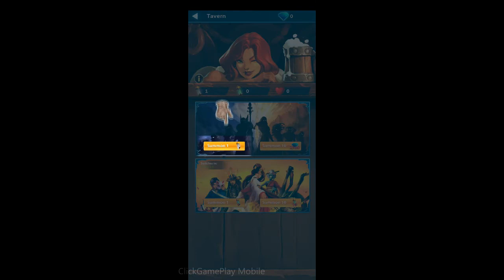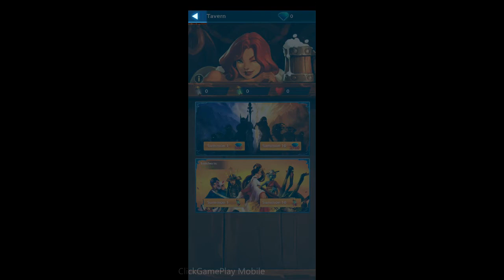Rumble Rebels - AFK Idle RPG (Early Access) Gameplay | Android | by Rebellious Software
IDLE RPG with refreshing mix of skill, strategy and luck. Relax and enjoy the amazing new world of Rumble Rebels in the company of legendary Heroes and mythical Gods.

Join forces with the ancient Gods, choose your companions and lead the rebellion against the dragons!

- Relaxing Gameplay -
Let your heroes fight for you or take control of the battles – it’s your time, it’s your pace!

- IDLE Rewards -
No grind, no time wasted – log in to claim your AFK rewards and make progress!

- Collect Heroes -
100+ Heroes and Gods await you, so choose your company wisely. Find the best combinations to overcome your enemies or friends.

- Unique Play Style -
Innovative combination between RPG Hero Collector, Card Game and Casino! Simple and captivating gameplay.

- Customize Your Look -
Show off your personal style - customize your hero, be the coolest in the guild!

- Different Adventure for Every Taste -
Campaign, Guilds, Dungeons, Arena, or play with friends in 2v2 matches – focus on the game modes you enjoy the most!